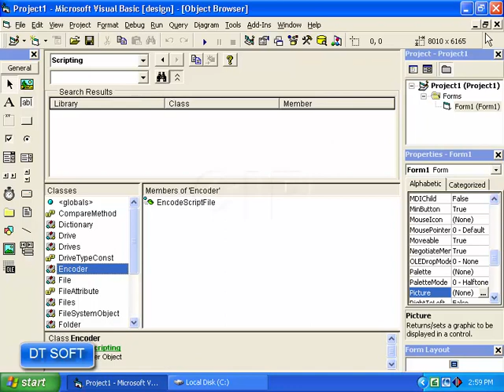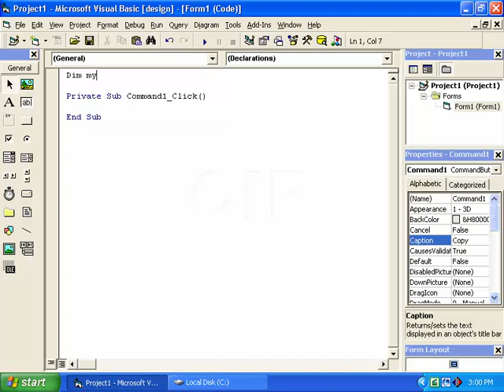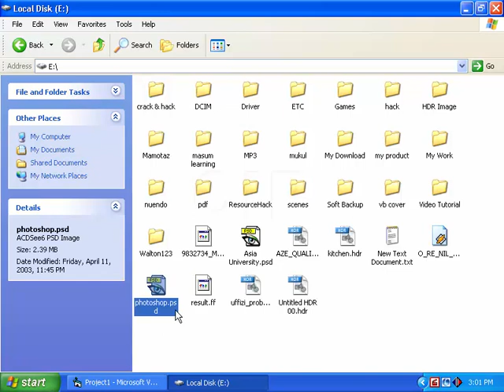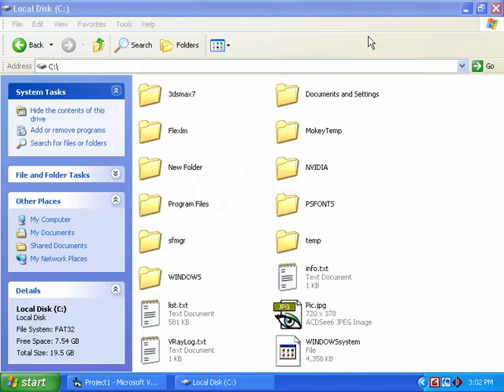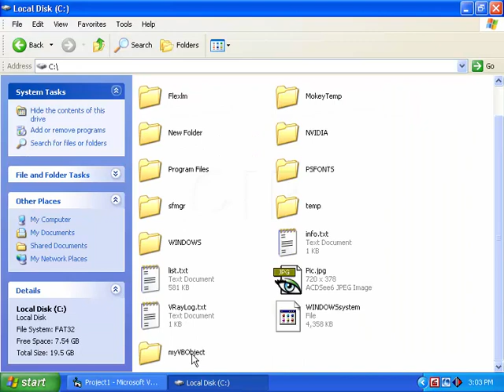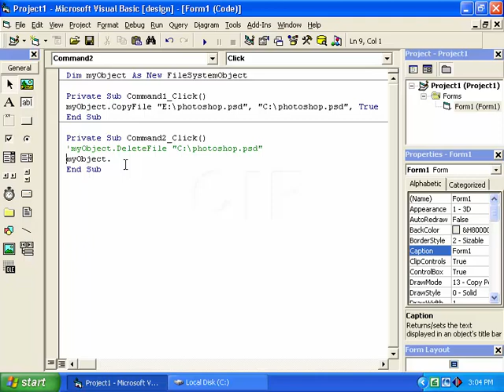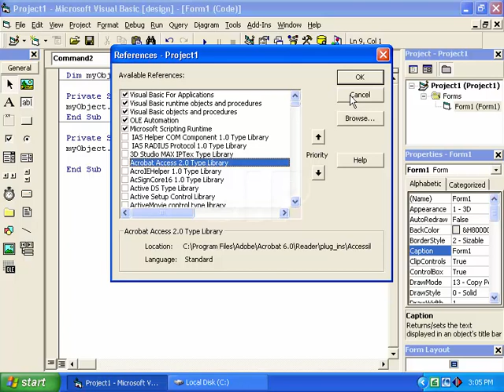vb File copy & Delete Tutorial